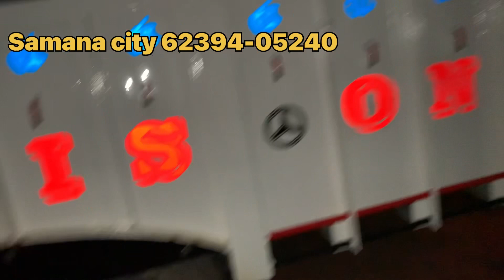Home delivery ਡੱਬਆਲੀ ਦੇਖੋ video ਬਹੁਤ ਸੋਹਣਾ ਟਰਾਲਾ Trolley 12x6.6 13x7 14x7 25x7 16x7 tralla dumper